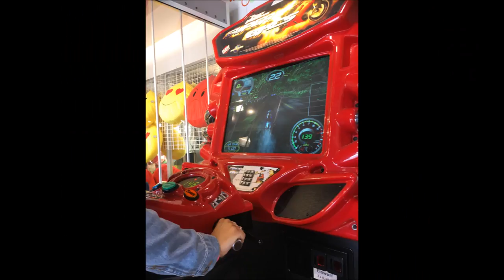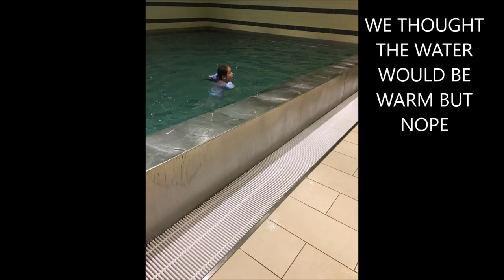GERMANY TRAVEL VLOG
THIS VIDEO ARE PIECES OF MY VACATION TO GERMANY, IN GERMANY AND BACK TO BELGIUM.